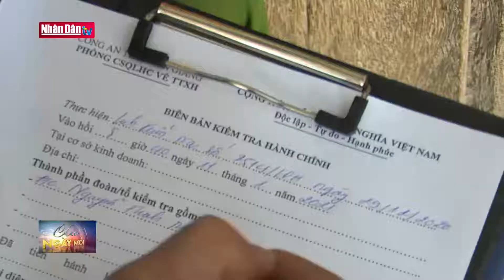Tăng cường công tác tuyên truyền, kiểm tra pháo, đồ chơi trẻ em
Tăng cường công tác tuyên truyền, kiểm tra pháo, đồ chơi trẻ em | Truyền Hình Nhân Dân
1. Dự Báo Thời Tiết Hôm Nay